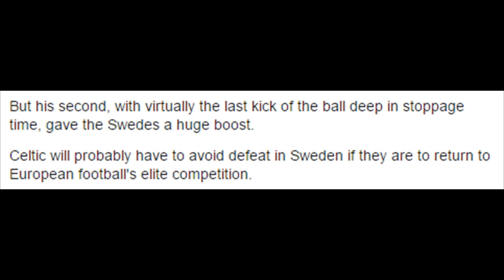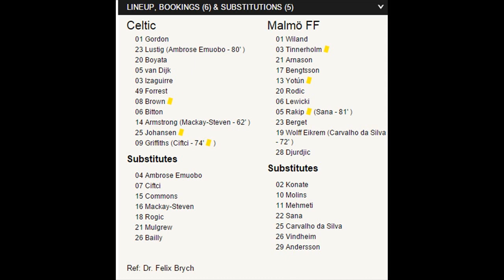Celtic vs Malmö FF || 3-2 || Celtic build slender Euro lead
Celtic vs Malmö FF || Celtic build slender Euro lead

Leigh Griffiths scores twice as Celtic beat Malmo 3-2 but a late Jo Inge Berget goal takes the shine off their Champions League win.

A late Jo Inge Berget strike means Celtic's Champions League play-off with Malmo is on a knife edge ahead of next week's second leg.